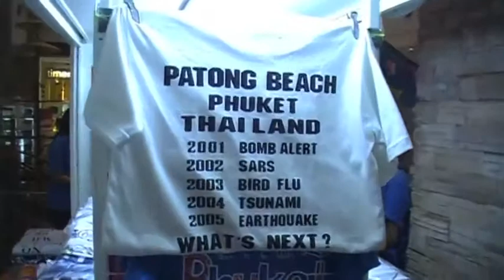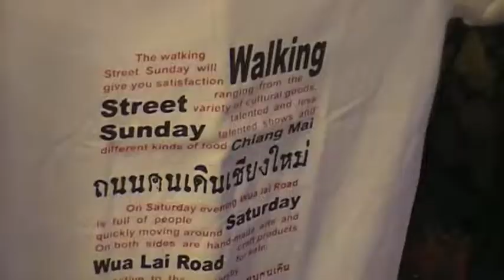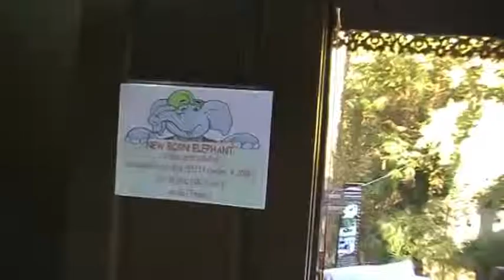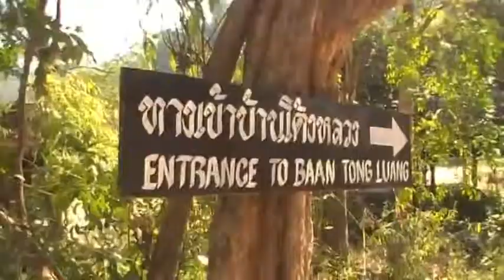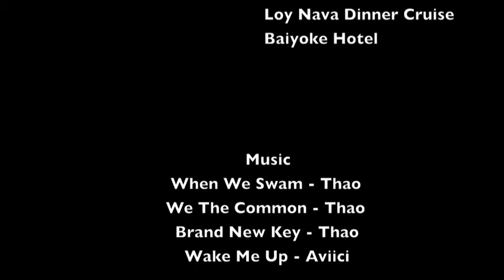EPIC Thailand Trip - Phuket, Chiang Mai, Bangkok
Filmed in Phuket, Chiang Mai and Bangkok Thailand February 2010.  This is an extremely condensed video of almost 10 hours of footage.  I almost lost all these memories.  Thanks to Jeremy Verdera for recovering my files.  We love Thailand.  This is one of our most favorite and memorable vacations!